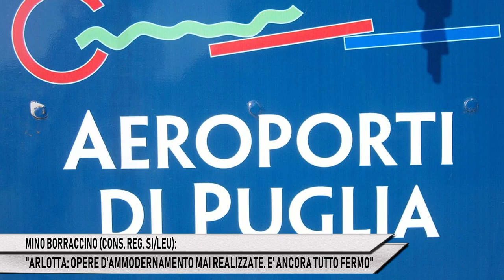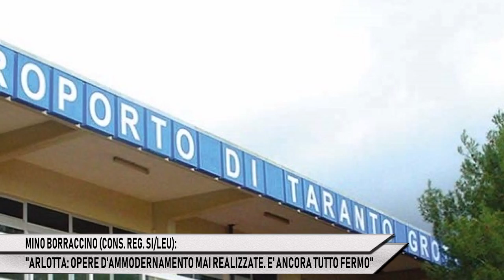MINO BORRACCINO: "ARLOTTA", NESSUNA OPERA D'AMMODERNAMENTO